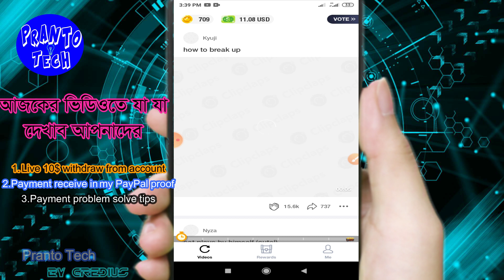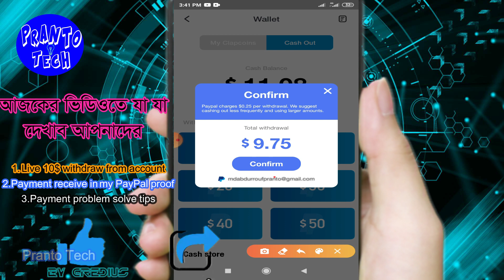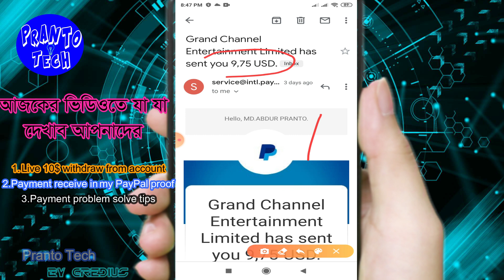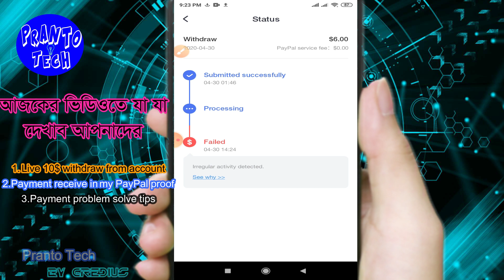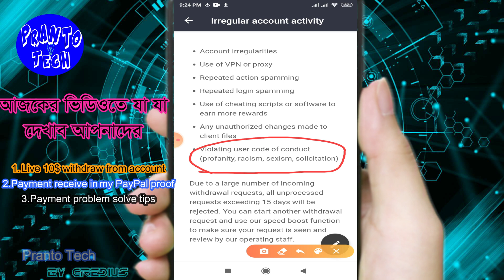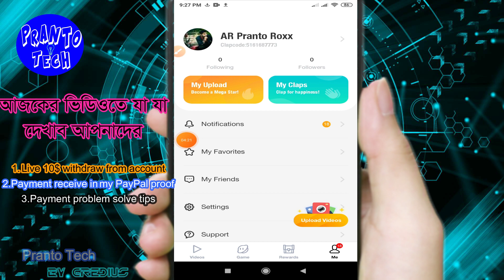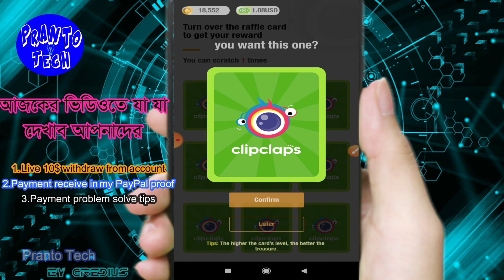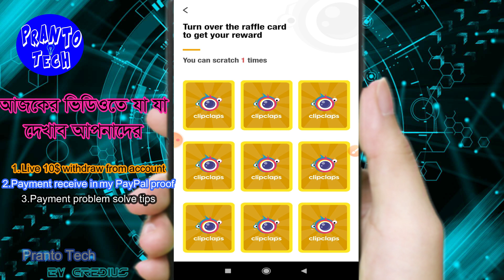Clipclaps Payment Problem Solve | Clipclaps app payment proof | Clipclaps Live 10$ withdraw proof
👉Redeem Code: 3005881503 বসানোর সাথেই ১ $ ডলার পাবেন ১$=৮৫ টাকা

More related keyword:
Clipclaps Payment Problem Solve,
Clipclaps app Payment Problem,
Payment Problem Clipclaps app,
how to solve Clipclaps app Payment Problem,
payment decline Clipclaps app,
Clipclaps app payment decline,
clipclaps payment proof,
clipclaps app payment proof bangla,
Clipclaps Payment Problem bangla,
Clipclaps app,
clipclaps bangla,
clipclaps unlimited trick,